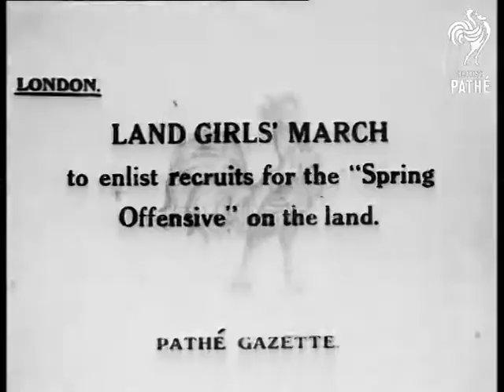Recruiting Women's Land Army (1914-1918)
Women war workers recruiting parade.

Location of events unknown / unclear.

A military band (male) lead off the procession down wide tree-lined street. Following them are many workers from the Women's Land Army. Banner: Women - 'You Are Wanted to Keep the Country in Food join the Land Army'.

A few women carry rakes. All the women marching at the front, half wear their Land Army uniforms; but behind them are a fair number wearing civilian clothing; some of these carry rakes too. Shot looking down at crowd. Then more of Land Army marching.

A woman drives a tractor down another street (not in parade); several other Land Army members and 1 man ride on it. MS 3 Land Army women; 1 soldier and 2 little boys pose outside shop. More of the march: women of all ages - teenagers to elderly ladies. A few push prams. Another shot from above of crowd. Then CU women; in variety of coats and hats pass camera; crowded together.

More girls riding on farm equipment. Another march; in the rain. Young women walk in front of hay wagon; carrying large banner: 'The Lasses Come to the Country'. More follow; including banners for the Women's Forestry Corps. Man stands on top of the hay wagon; making a speech to crowd in foreground.
 FILM ID:2474.25